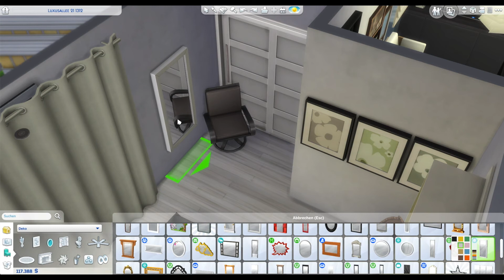MONTREAL APARTMENT | The Sims 4 | Apartment Renovation | Speedbuild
This apartment is located at 1312 21 Chic Street in the fashion district of San Myshuno.

Welcome to another apartment renovation speedbuild! This apartment is one of my favorite ones to renovate and also to play in because it has a great view over the city.
The interior is super modern, I decided to go with mostly monochrome swatches.

It's named after the canadian city Montreal.

Screenshots: 12:14